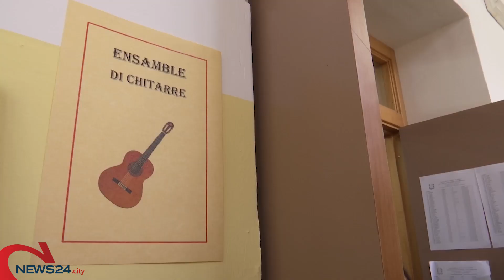BARLETTA | Il Liceo Casardi e l'Indirizzo Musicale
Ritmo e Armonia tra i Classici